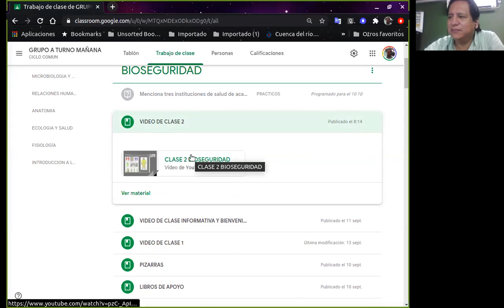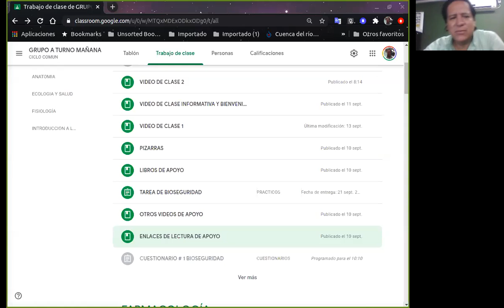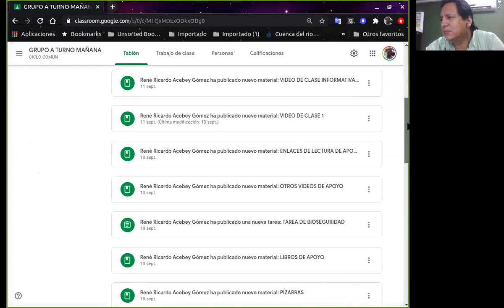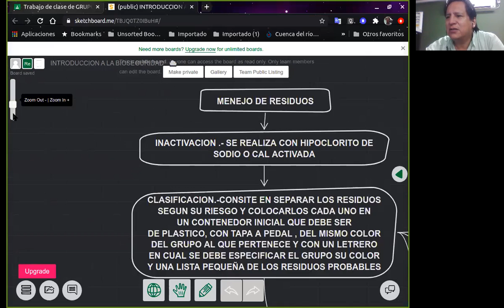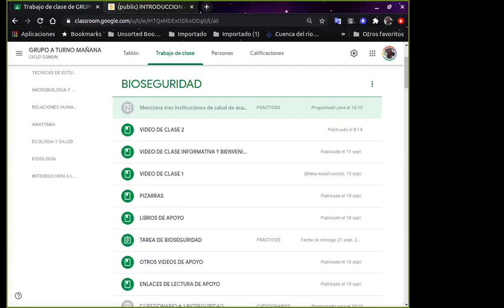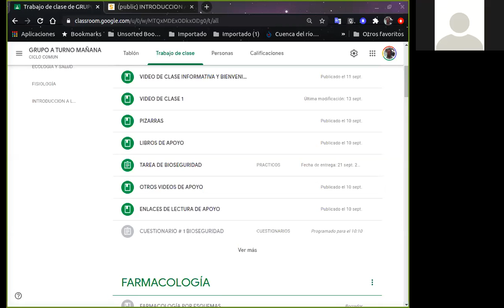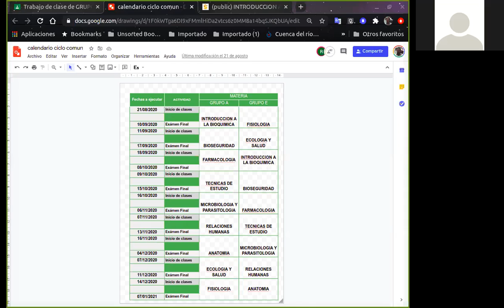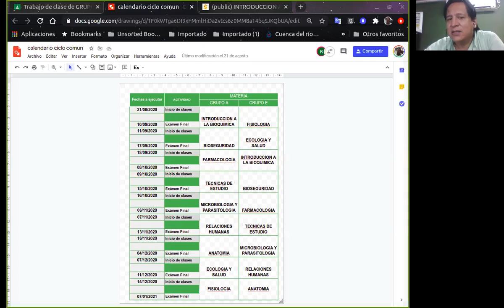CLASE DE ACLARACION DE DUDAS DE BIOSEGURIDAD 14092020